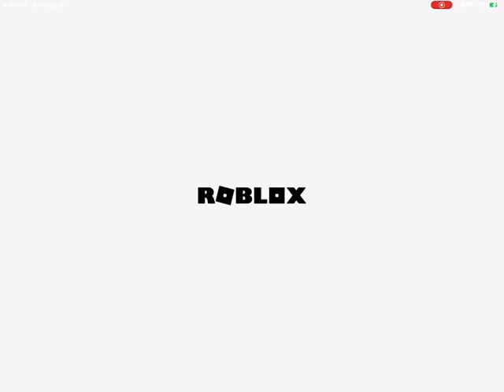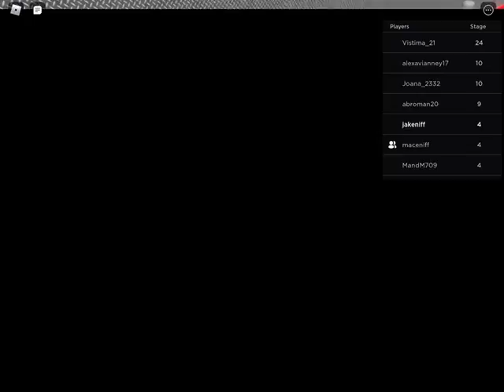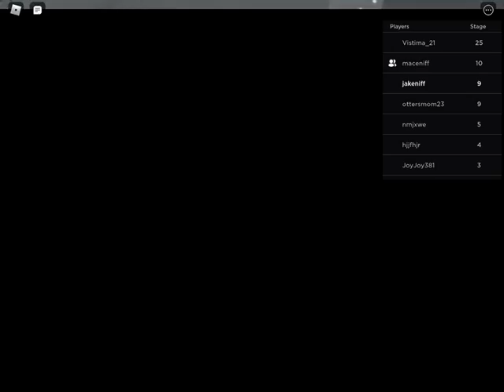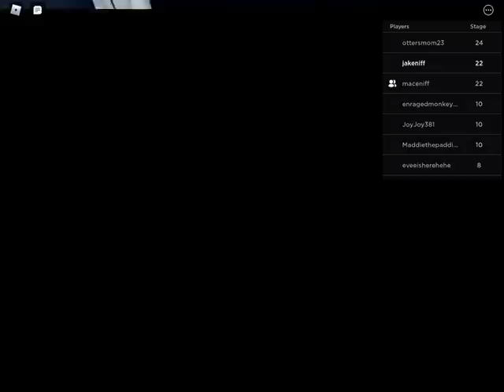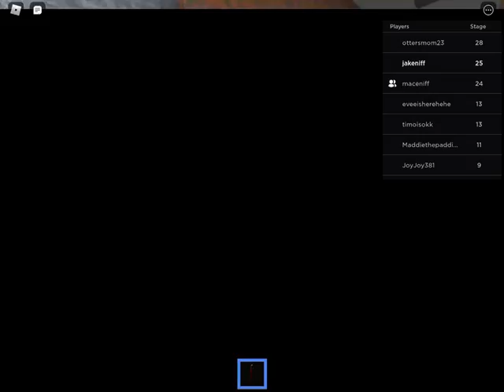Roblox escape prison obby